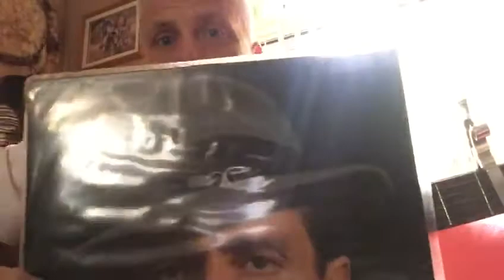"Open all Night" (Bruce Springsteen) - high time i tried this one again after months - Day 477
Day 477
For today a Bruce Springsteen song from his acoustic solo album "Nebraska". That's his album before the smash album "Born in the USA", before his appearance on "USA for Africa" and so befóre being a household name over here in The Netherlands. In 1983 i was introduced to his music as a 17 year old through the then just new 1983 album by Johnny Cash "Johnny 99", on which Cash does two Springsteen songs, the titletrack as A5 and A1 being "Highway Patrol Man". I soon found out that the were featured on the "Nebraska" album by Bruce Springsteen. That, my dear friends was way before his smash hitalbum "Born in the USA".

The only schedule on this series is that there is none. Just a different song every day, that's all there is to it. Some will suck, some will be quite okay; and all 'verdicts' in between, too. So, so far it's been 256 (!) finished songs and old demos i (co)wrote myself. The rest are covers of various songs i love or just like to pick.. Just wondering how many there will be one day 🎼🎸